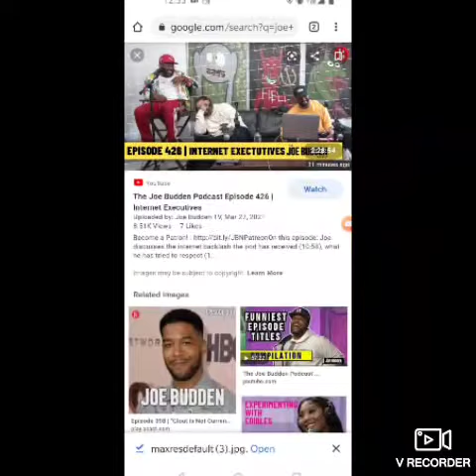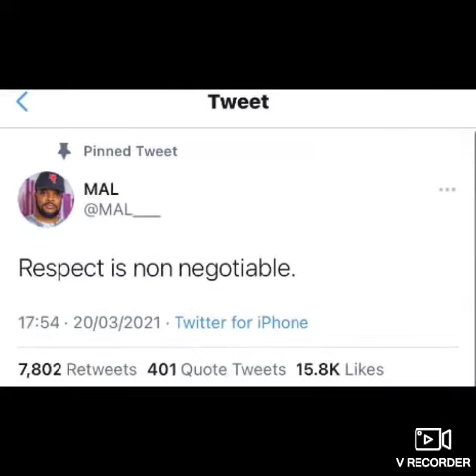Rory & Mal Not Coming Back To The Joe Budden Podcast!?